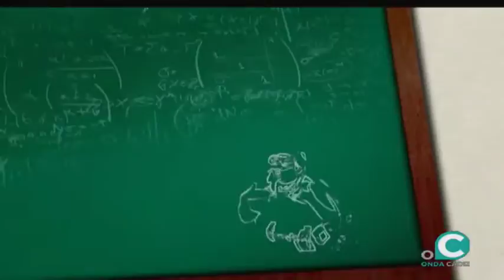EL MIRADOR SOCIAL 22 01 2019 1P